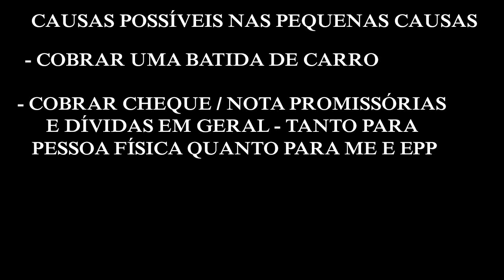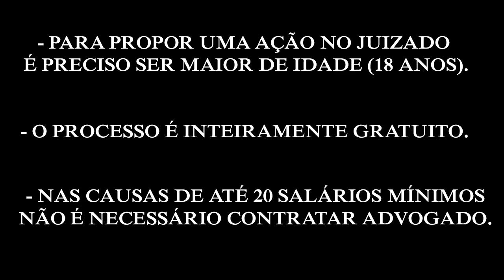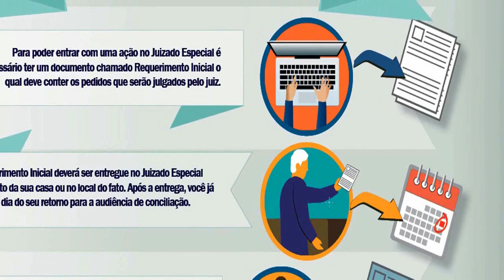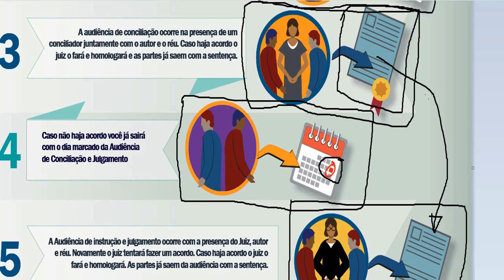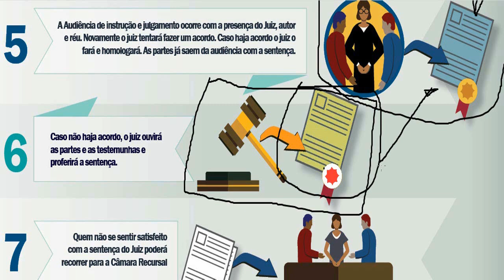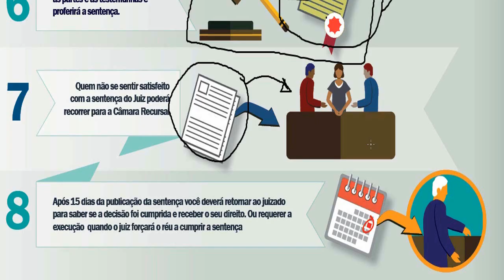COMO COMEÇAR UM PROCESSO NAS PEQUENAS CAUSAS SEM ADVOGADO E SEM GASTAR NADA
VEJA COMO ENTRAR COM UM PROCESSO NO JUIZADO ESPECIAL CÍVEL (JUIZADO DE PEQUENAS CAUSAS) SEM ADVOGADO E SEM GASTAR NADA. NAS PEQUENAS CAUSAS O PROCESSO É INTEIRAMENTE GRATUÌO. DANO MORAL POR NEGATIVAÇÃO INDEVIDA, BATIDA DE CARRO, PRODUTO COM DEFEITO, COBRAR UM CHEQUE. SÃO MUITAS AS POSSIBILIDADES. O JUIZADO DE PEQUENAS CAUSAS É COMPLETAMENTE GRATUITO PARA CASUAS DE ATÉ 20 SALÁRIOS MÍNIOS.

►►► VÍDEOS DO CANAL ►►►
* BANCO VENDEU A MINHA DÍVIDA. E AGORA? MEUS DIREITOS?
* NOME SUJO - VEJA OS SEUS DIREITOS E LIMPE NAS PEQUENAS CAUSAS
* QUANDO UMA DÍVIDA ACABA, CADUCA, PRESCREVE? SAIBA TUDO!
* CERTIDÃO NADA CONSTA CÍVEL E CRIMINAL ESTADUAL GRÁTIS COMO TIRAR.
* COMO ENCONTRAR PROCESSO CIVIL E CRIMINAL DE OUTRA PESSOA NA JUSTIÇA FÁCIL E GRÁTIS.
* COMO COMEÇAR UM PROCESSO NO JUIZADO ESPECIAL DE PEQUENAS CAUSAS E PARA QUE SERVE O JUIZADO
* COMO COBRAR UMA BATIDA DE CARRO NAS PEQUENAS CAUSAS SEM GASTAR NADA
* AS 15 DÚVIDAS MIAS COMUNS SOBRE BOLETIM DE OCORRÊNCIA - B.O.
* ACORDO NO SPC/SERASA LIMPA O NOME DO DEVEDOR?
* CONSULTA DE PROTESTO EM UM MINUTO GRÁTIS.
* POSSO PERDER A MINHA CASA POR DÍVIDA? SAIBA TUDO!
* COMO EVITAR O GOLPE DO PROTESTO - COMPLETO
* NOME SUJO NO SPC SERASA CADUCA PRESCREVE
* BOLETIM DE OCORRÊNCIA PELA INTERNET - GUIA NACIONAL